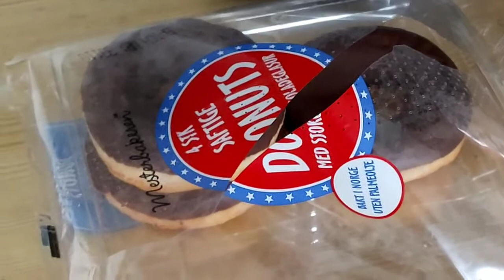Morgenfugler og dårlig vær 🐦☔ *VLOGG*